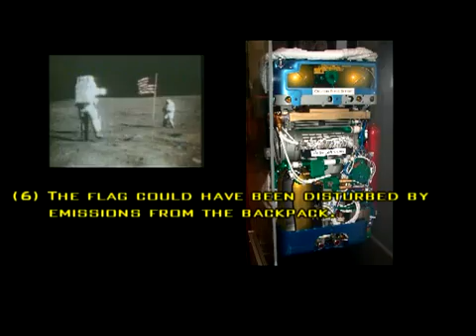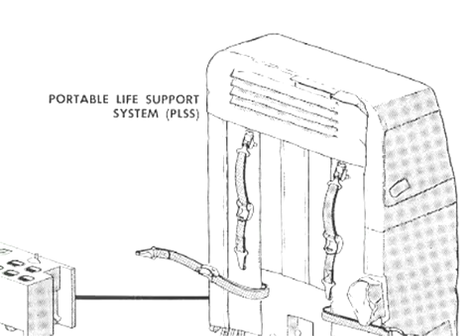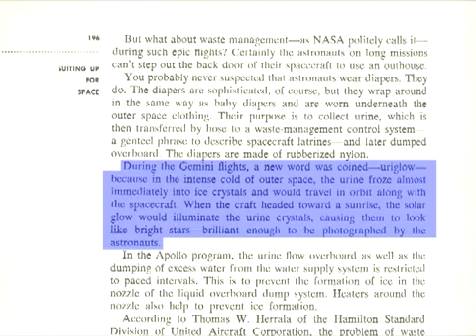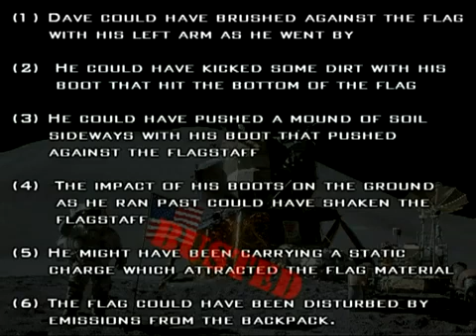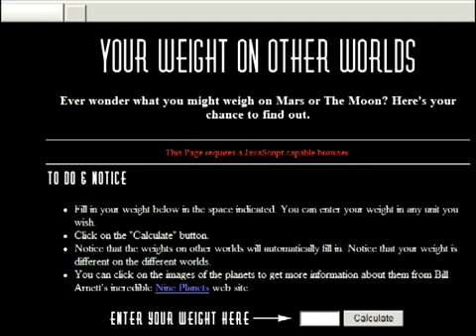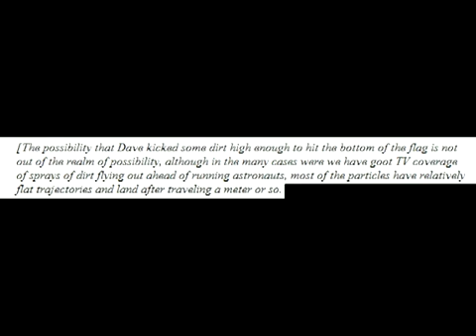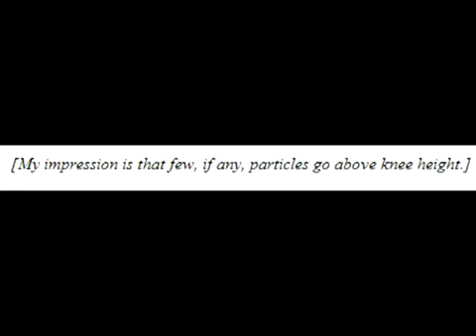Живые флаги «Аполлонов». Часть 2.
Наверное многим знакомы эти кадры: астронавт Аполлона-15 Дэвид Скотт на большой скорости пробежал мимо флага, вызвал возмущение воздуха, что привело к колебанию флага и сделало очевидным факт фальсификации нахождения астронавтов на Луне. Аполловеры ненавидят эти кадры и есть за что. Известный австралийский исследователь лунной аферы НАСА Джерра Уайт ("Аполлон Зеро")  считает, что это видео говорит само за себя. И, тем не менее, он не смог отказать себе в удовольствии должным образом разоблачить версии пропагандистов НАСА и все их опровергнуть.

В качестве оправдания пропагандисты НАСА выдвинули 6 версий:
1) Проходя мимо, Дэвид мог задеть флаг левой рукой.
2) Он мог ботинком выбить немного грунта, который попал в низ флага.
3) Он мог ботинком столкнуть в сторону бугорок грунта, который подтолкнул флагшток.
4) Он пробегал мимо, и удар ботинком о почву мог сотрясти флагшток.
5) Он мог нести статическое электричество, которое притянуло материал флага.
6) Флаг мог быть возмущён выбросом вещества из ранца.

Исследованию правдоподобности этих заявлений и посвящено видео Джерры.

Видео снабжено русским подстрочником, который включается нажатием на СС